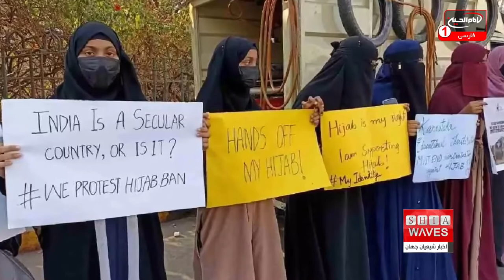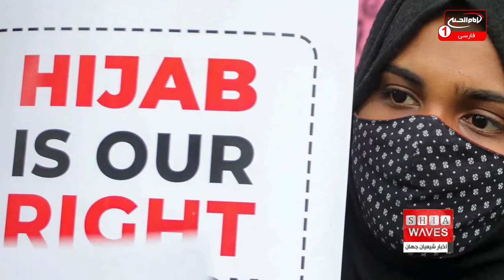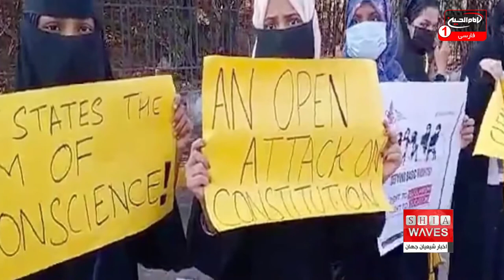تظاهرات مردم هند در اعتراض به ممنوعیت حجاب در مدارس و دانشگاه‌ها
کشور هند، با جا دادن هزاران دین، مذهب، آئین، مسلک و فرقه، "سرزمین ادیان و مذاهب" به حساب می آید و لذا انتظار می رود که پیروان ادیان و مذاهب مختلف بتوانند به راحتی و بدون هیچ مشکلی در کنار یکدیگر زندگی کنند و در اجرای عبادت ها و آئین های خود، آزاد باشد.
اما گویا چنین موضوعی برای مسلمانان هند، استثناء است و آنها به راحتی حقوق دینی و مذهبی خود را بدست نمی آورند و همواره از سوی هندوها زیر فشار قرار دارند.

همکارم علی اکبری گزارش می دهد: